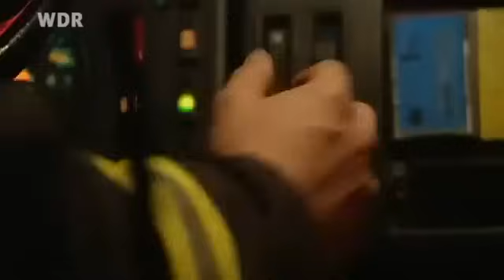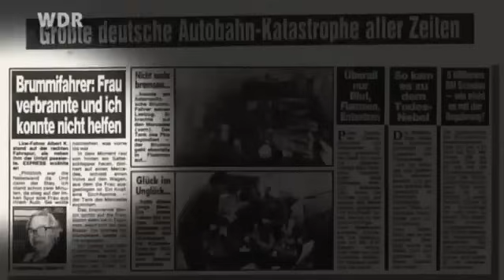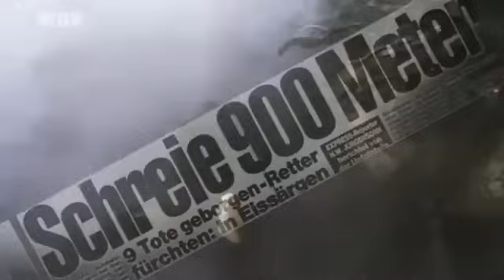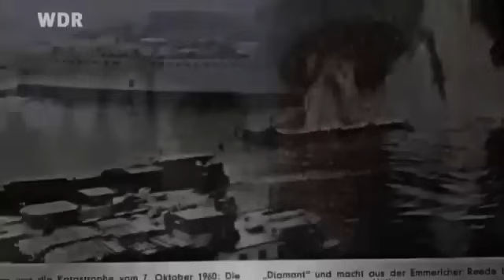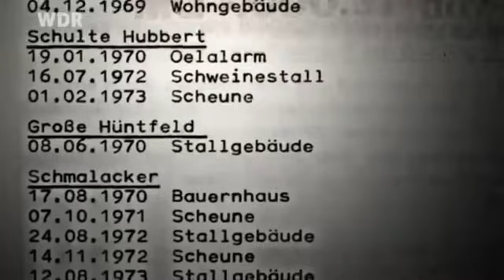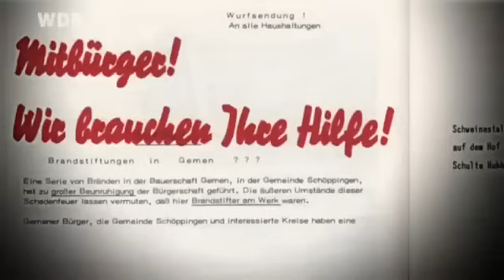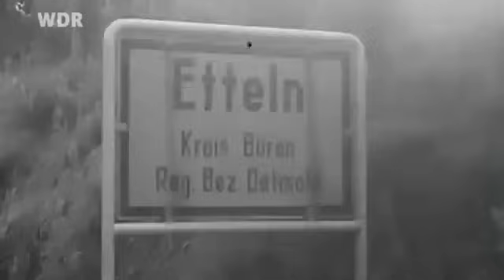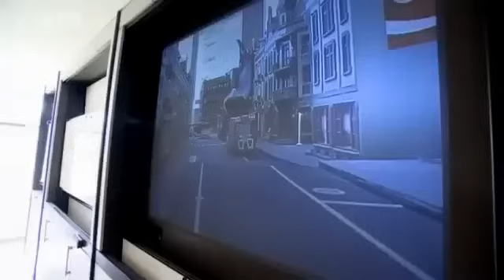Als die Feuerwehr noch im Käfer kam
Hinweis: Dieses Video stammt nicht von mir, sondern vom WDR, der diese Reportage produziert und veröffentlicht haben. Ich stelle dieses Video lediglich als Multiplikator auf meinem YouTube-Kanal bereit, um diese spannenden Einblicke in den Arbeitsalltag der Feuerwehr noch mehr Menschen zugänglich zu machen. Diese Reportage ist bereits auf YouTube verfügbar und wird hier geteilt, um das Bewusstsein für die wichtige Arbeit der Feuerwehr zu stärken.
In dieser spannenden WDR-Dokumentation werfen wir einen Blick zurück auf die Geschichte der Feuerwehr und ihre erstaunliche Entwicklung in den letzten Jahrzehnten. „Als die Feuerwehr noch im Käfer kam“ zeigt, wie die Einsatzkräfte früher mit VW Käfern und anderen einfachen Fahrzeugen zu Einsätzen ausrückten – weit entfernt von den modernen Löschfahrzeugen, die wir heute kennen.

Die Doku erzählt von den Herausforderungen, mit denen sich die Feuerwehr in den 50er, 60er und 70er Jahren konfrontiert sah, als die Ausrüstung oft rudimentär und die Einsatzmethoden improvisiert waren. Wir sehen Archivaufnahmen und hören spannende Berichte von ehemaligen Feuerwehrleuten, die noch selbst im Käfer zu Bränden, Unfällen und Rettungseinsätzen ausgerückt sind.

Diese Zeitreise beleuchtet den Wandel der Feuerwehrtechnik und zeigt, wie sich Berufs- und Freiwillige Feuerwehr auf den heutigen Stand entwickelt haben. Freuen Sie sich auf eine faszinierende und nostalgische Reise in die Geschichte der Feuerwehr – ein Muss für alle Technikliebhaber und Feuerwehrbegeisterte!

Du möchtest mich unterstützen? Dann hab' ich hier etwas für Dich